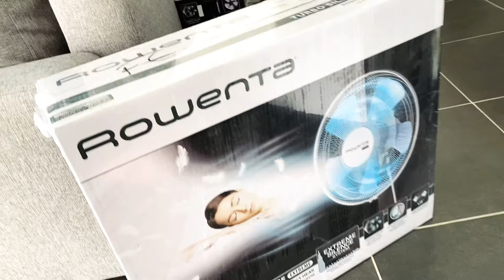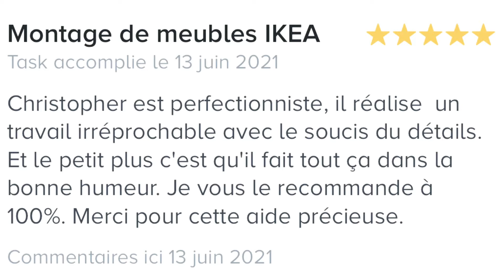VLOG du Week-End !! ☀️ On Déménage !! 🤪 Home Tour, Deco, Travail, Blabla… 😉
Hey !! J'espère que ça vous allez bien !!! Aujourd’hui j’ai décider de vous faire un petit blog du week end !! ❤️❤️

👕 Dans cette vidéo je porte un T SHIRT de chez PULL&BEAR